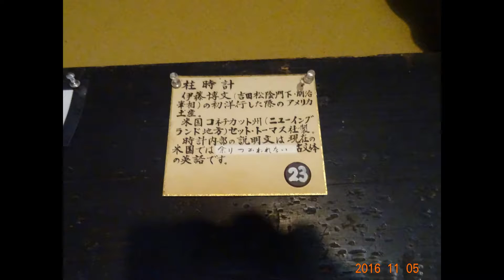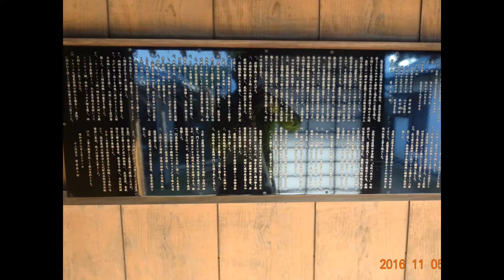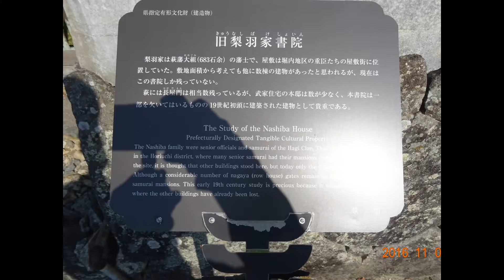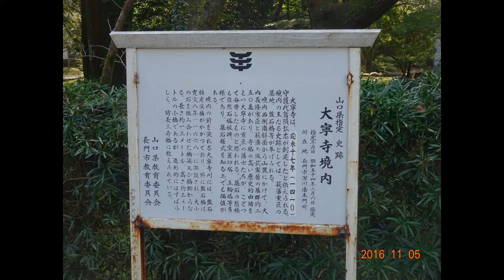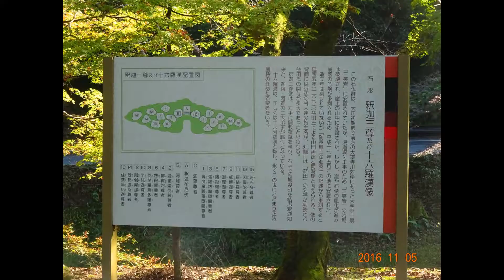萩市街 伝統的建造物群保存地区 スライド